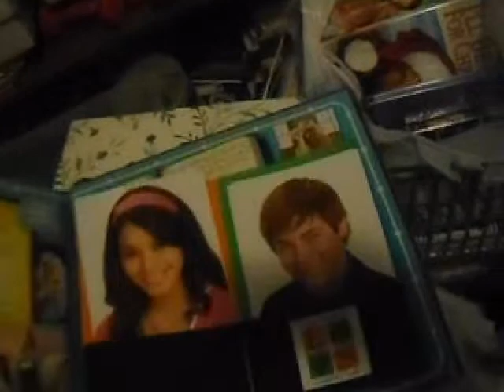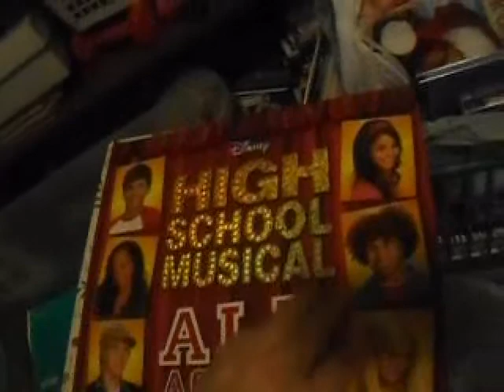Vlogmas 1: Story time i wrote a long time ago hsm book 2022